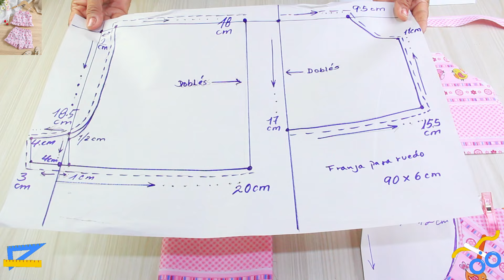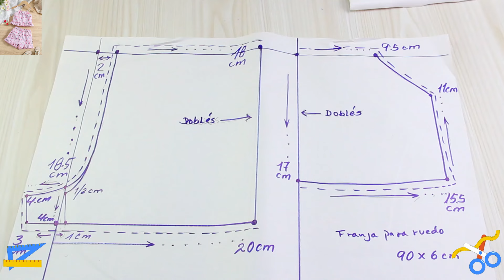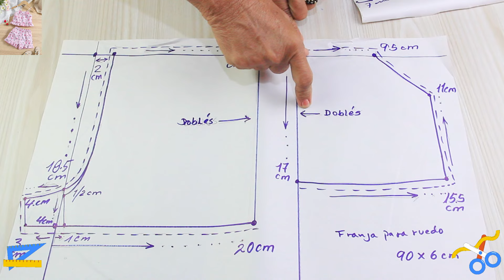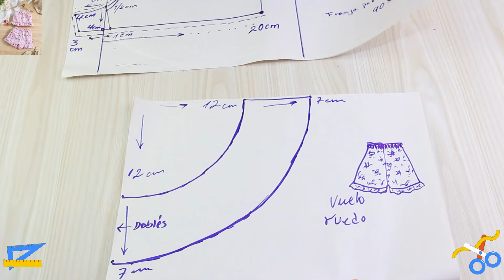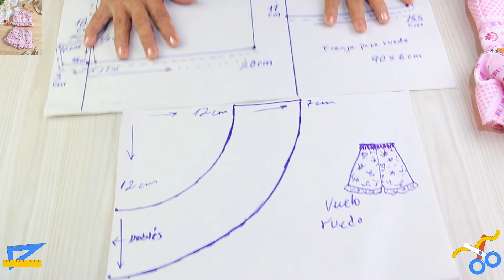Conjunto Tierno para niñas Costura fácil para principiantes🎀🎀🎀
PASO A PASO PATRON GRATIS